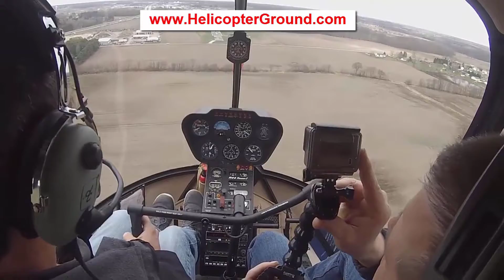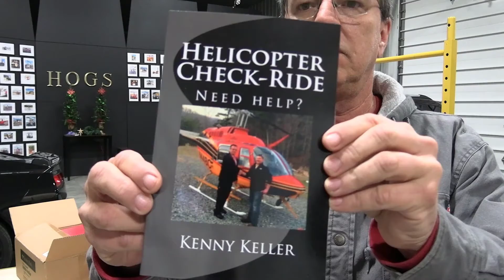Mastering the Normal Approach in a Robinson R44 Helicopter: Key Tips and Techniques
My Biggest Problem In The Helicopter Is Overcontrolling

Get Free Paperbacks Top Ten Check Ride Tips and Helicopter Check Ride